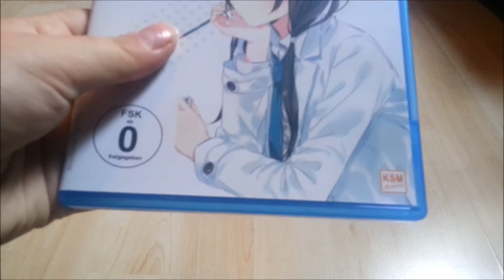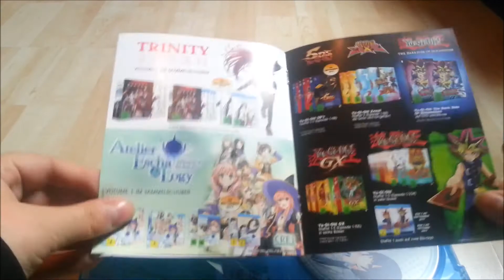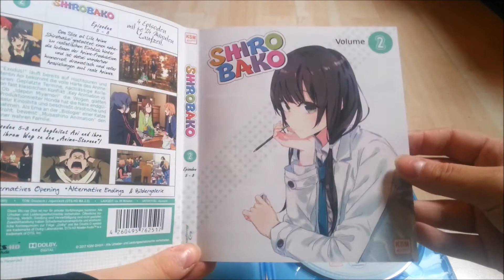Unboxing Shirobako Vol.2 [Blu-Ray]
Weiter geht es mit dieser tollen Serie.

Eure Leen

Ihr wollt euch die Box auch holen?
Dann hier drücken